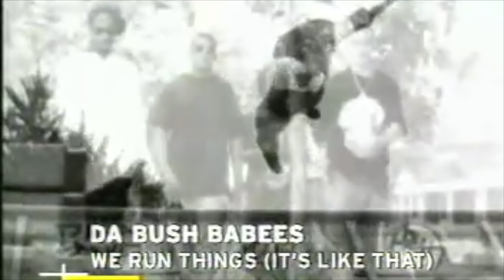Da Bush Babees - We Run Things (Remix)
YODA (Work of genius production) Remix of 'We Run Things' by Da Bush Babees